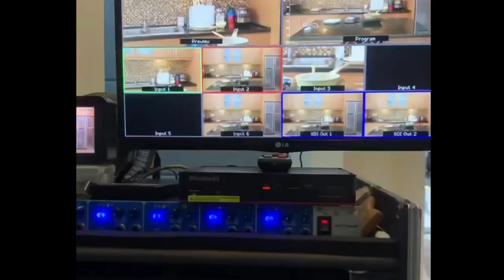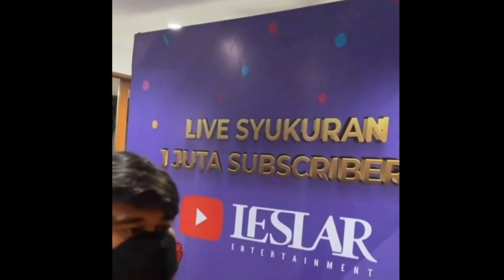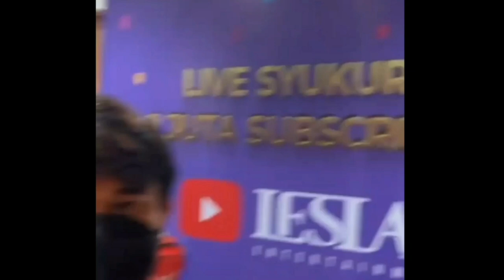LESTI BEBERKAN ALASAN MENGHARUKAN TERKAIT DIRINYA INGIN MENJADI BUPATI CIANJUR !! MULIA BANGET